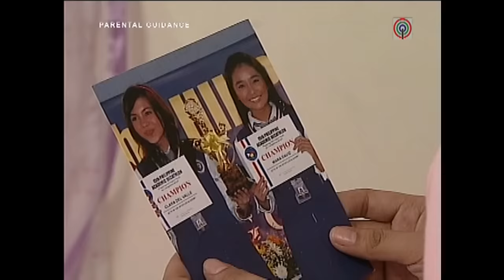Full Episode 93 | Mara Clara